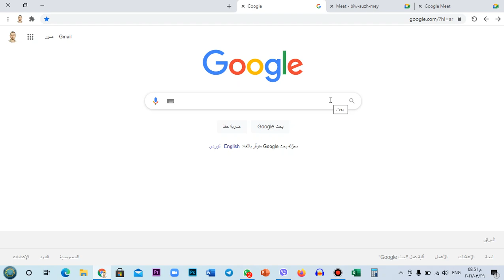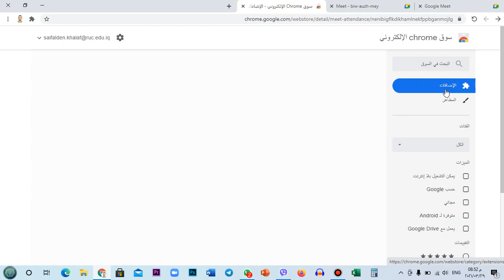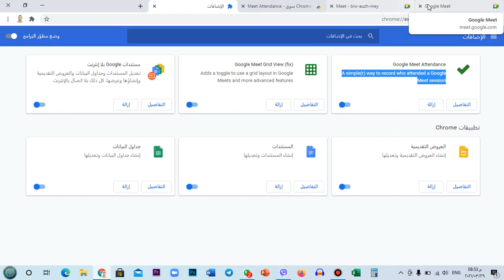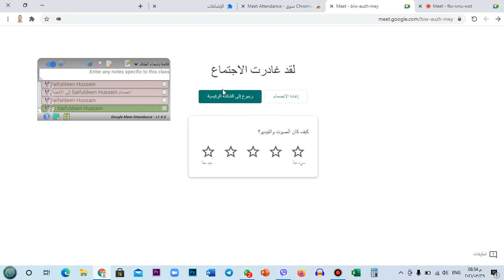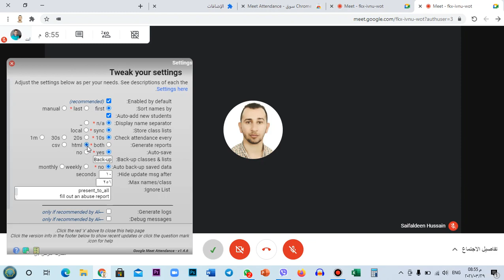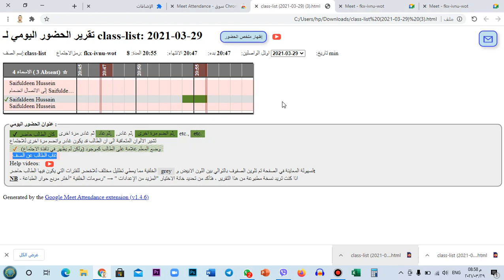تعرف على الاضافة google attendance المخصصة لتسجيل حضور وتفاعل الطالب ضمن المحاضرات التفاعلية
هذه الاضافة google attendance مخصصة لتسجيل حضور وتفاعل الطالب ضمن المحاضرات التفاعلية